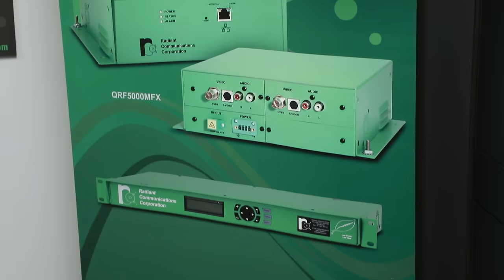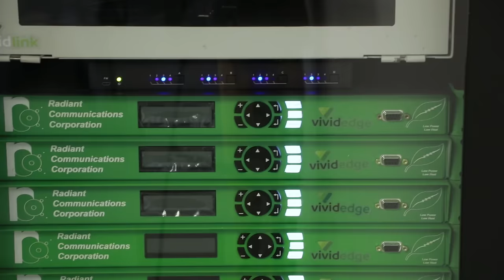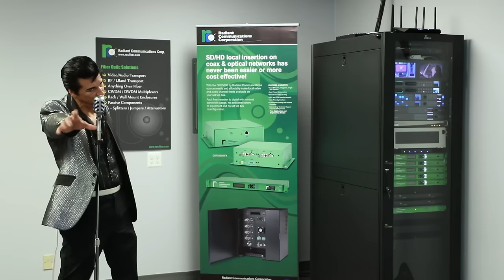Elvis Visits Radiant Communications!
to learn more about the ELLVIS9000!

Encrypted
Low
Latency
Internet
Streaming
...the ELLVIS9000!